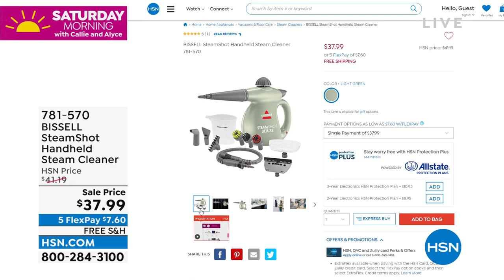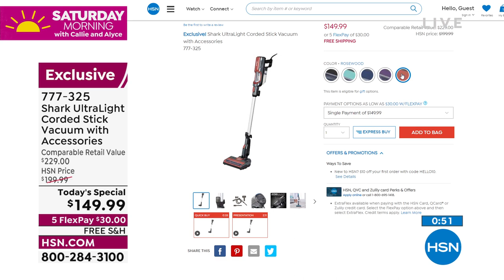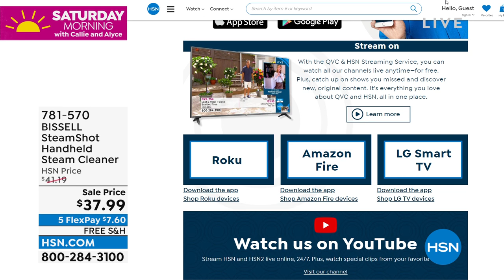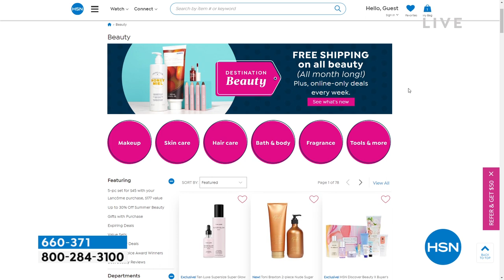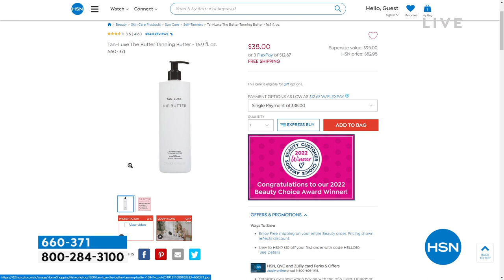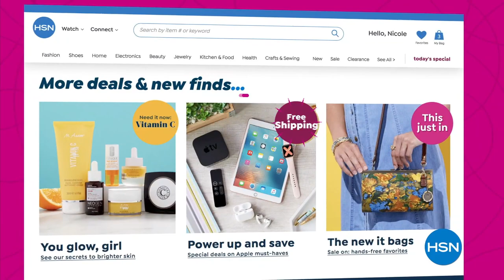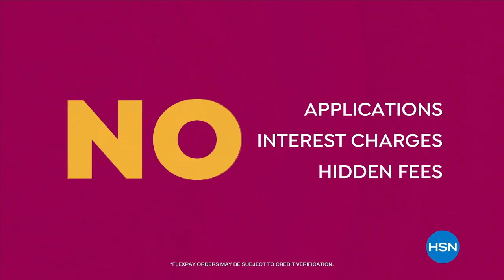HSN | Saturday Morning with Callie & Alyce 06.11.2022 - 10 AM